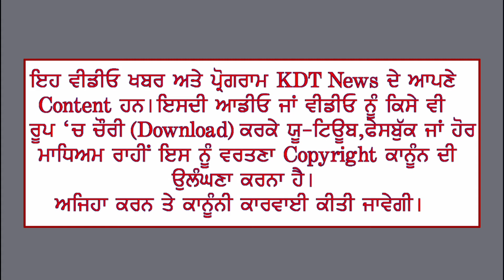ਦੀਵੇ ਥੱਲੇ ਹਨੇਰਾ